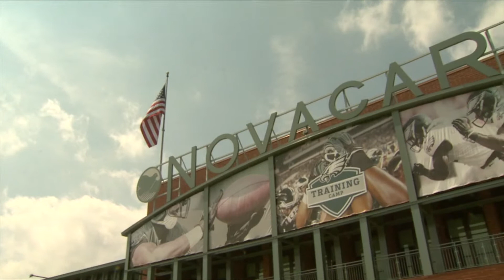WHYY Young Journalists | Eagles Super Bowl Victory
WHYY Spring Break Journalist Camp